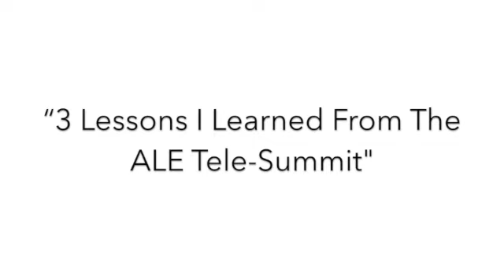“3 Lessons I Learned From The ALE Tele-Summit"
"Aikido At The Leading Edge" first post-tele-summit Community Call.